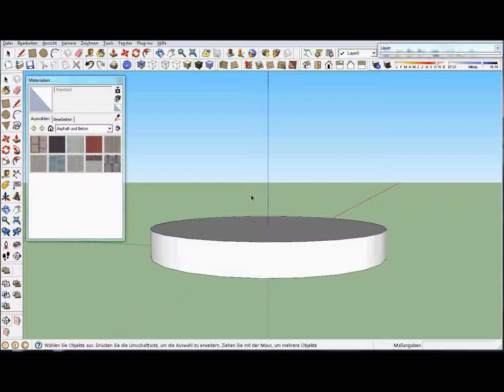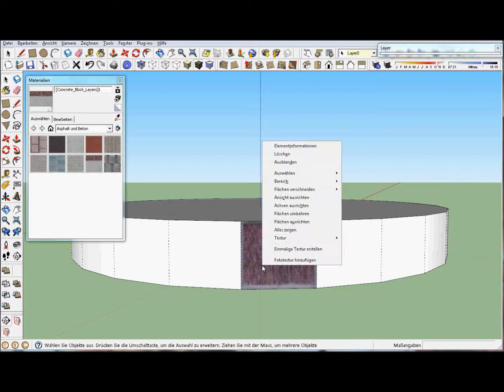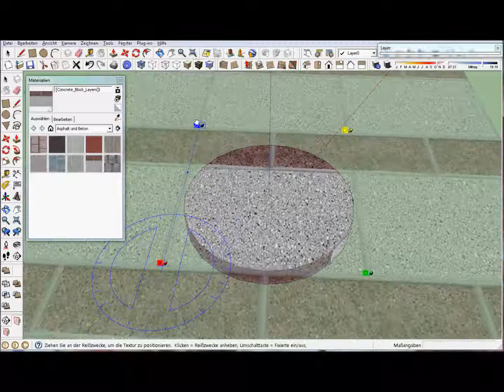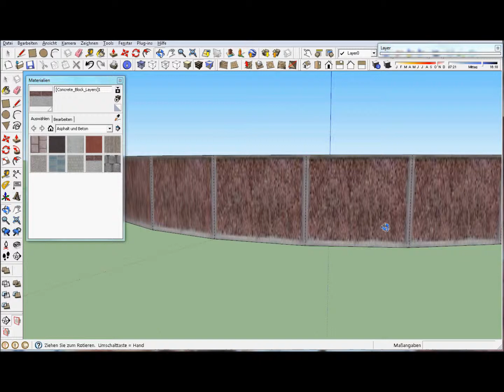Google Sketchup - Textur auf Zylinder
Hier kann man sich anschauen, wie eine Collage-Textur auf einen zylinder gleichmäßig aufgebracht wird.